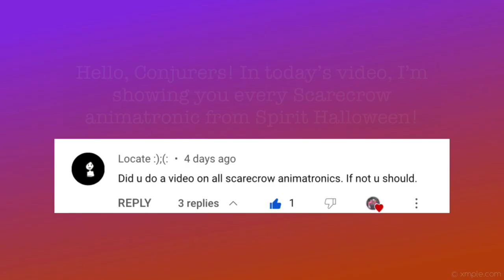All Scarecrow Animatronics | Conjure Maven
Hello! Welcome to my video! In today's video, I’m showing you every Scarecrow animatronic from Spirit Halloween! Unfortunately after making this I realized there’s barely any Scarecrows.. It’s very sad to know that especially since Scarecrow props have been one of my favorite props for so long!

Please note I included Corn Stalker because his description states he’s a scarecrow with a pumpkin on its head, and I didn’t include props like Lil’ Nester, Jack-O-lunger etc. because their descriptions and or stories do not include any information stating they are scarecrows.

Links 🎃